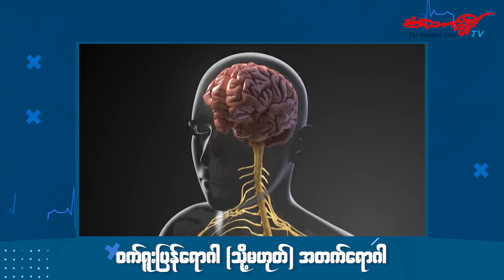ဝက်ရူးပြန်ရောဂါ(သို့မဟုတ်)အတက်ရောဂါ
ကမ္ဘာမှာ အတက်ရောဂါသည်ပေါင်း သန်း ၅ဝ ရှိပါတယ်။ ၉ဝ ရာခိုင်နှုန်းက ဖွံ့ဖြိုးဆဲ တိုင်းပြည်တွေမှာ နေထိုင်ကြတယ်လို့ ကျန်းမာရေးစစ်တမ်းအရ သိရပါတယ်။ ဒီရောဂါဟာ အဖြစ်များတဲ့ အာရုံကြောဆိုင်ရာ ရောဂါတမျိုး ဖြစ်ပါတယ်။

ဒီရောဂါဟာ ဘယ်အသက်အရွယ်တွေမှာ အဖြစ်များသလဲ၊ ဆေးဝါးကုသလို့ ရနိုင်သလား၊ ကူးစက်နိုင်သလား၊ ရောဂါလက္ခဏာတွေက ဘယ်လိုလဲ၊ ဘာတွေ သတိထားသင့်သလဲစတဲ့ သိသင့်သိဖွယ်တို့ကို စံတော်ချိန်ရဲ့ "ကျန်းမာရေးရပ်ဝန်း"အစီအစဉ်ကနေ မျှဝေပေးသွားမှာပဲဖြစ်ပါတယ်။